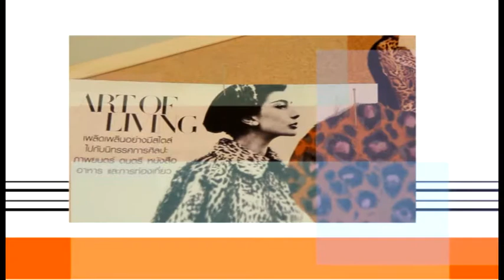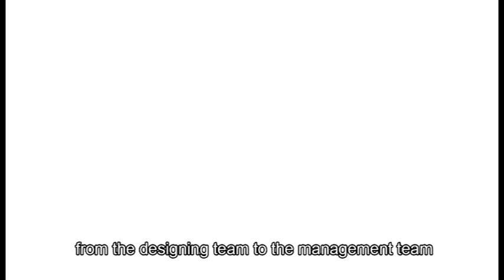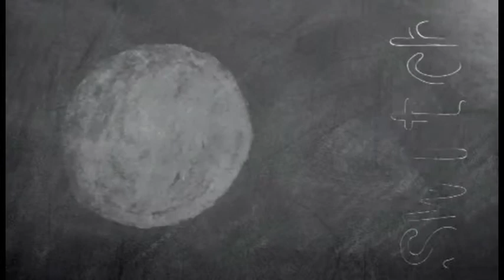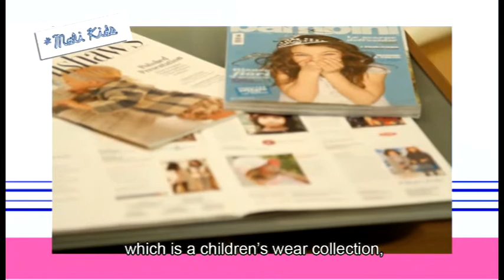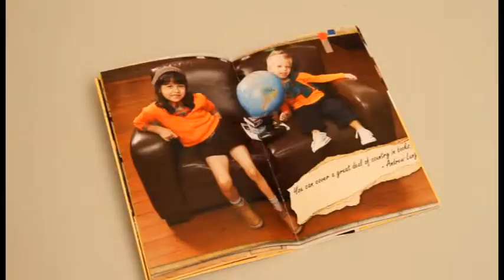Fashion Network US Project ของกรมส่งเสริมการส่งออก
ผลงานการผลิตวิดิทัศน์แนะนำผู้ออกแบบแฟชั่นเสื้อผ้าชั้นแนวหน้าของเมืองไทย ซึ่งได้รับการคัดเลือกจากกรมส่งเสิรมการส่งออกให้ไปเปิดตลาดที่ประเทศสหรัฐอเมริกา และได้รับผลตอบรับเป็นที่น่าพึงพอใจ  ผลิตโดย บริษัท สไตล์ครีเอทีฟเฮ้าส์ จำกัด กำกำบภาพโดย เยาวลักษณ์ ทองชัยภูมิ ควบคุมการผลิตโดย สมสกุล บุญกำพร้า สนใจติดต่อ Style Creative House Co.,Ltd. โทร 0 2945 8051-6